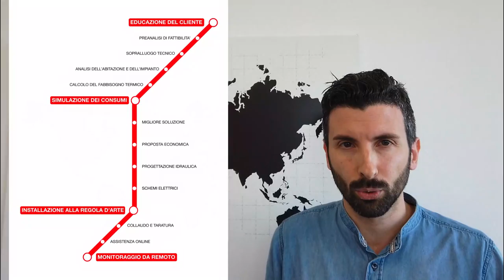Vivere in Stile Naturale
Clicca qui per vedere il palinsesto completo e registrarti gratuitamente alla fiera

Se vuoi fare la Preanalisi Gratuita per capire se la tua casa ha i requisiti per diventare completamente elettrica, oppure per capire se ne vale la pena.. CLICCA QUI

365 giorni l'anno. Il prezzo del solare termodinamico è troppo alto e l'elevata manutenzione lo rende molto costoso nella gestione.